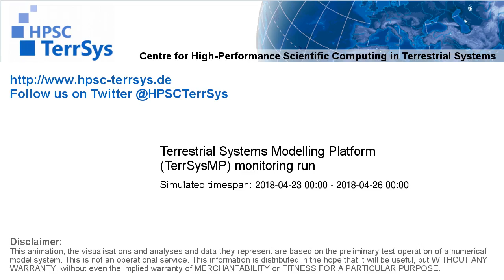TerrSysMP monitoring run 2018-04-23 - sensible heat - Europe (72h)